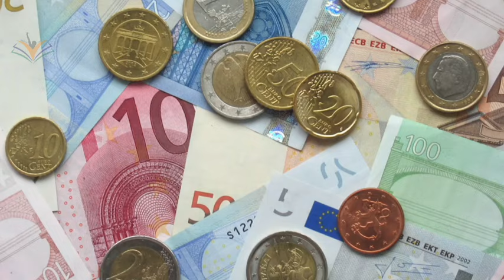पहले खुद को बदना शुरू करो | Gautam Buddha Motivational Speech | Motivational Story Video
यह कोई अपना नही होता | Buddhist Story On | REALITY OF LIFE | Gautam Budhha Story by students luck

 do buddhists believe
buddhism in english
buddha story
gautam buddha
buddhist story on silence
power of silence in hindi
gautam buddha story
inspirational stories
buddhist teachings

Buddha story
Buddha teachings
Gautam Buddha
Osho hindi
gautam buddha story buddha
gautam buddha
inner inspired
buddha story
gautam buddha story in hindi video
gautam buddha success story
gautam buddha motivational video in hindi
buddhist story on mindset
gautam buddha short story in hindi
buddha motivational story
short stories of buddha with morals
buddha motivational story in hindi
gautam buddha motivational video for students
buddha motivational short video
gautam buddha motivational video
buddha motivational speech in hindi
students motivation in hindi
deep mind
exam motivation in hindi
we inspired

statute that might otherwise be infringing. This video has no any
negative impact. This video is also for teaching purposes
If you find any such contact in this video that belongs to you and
you feel that it should be removed from this video. So please
contacting youtube. Then l will remove that content immediately.
have worked hard to build this channel. l am sure that you will
understand my words.